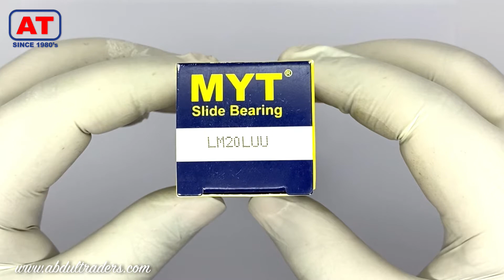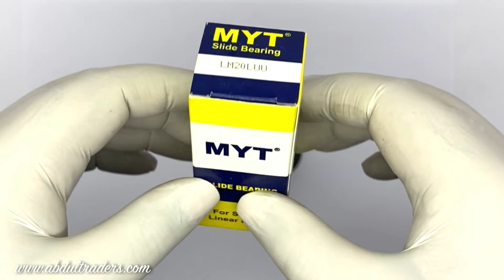LM20L MYT | LINEAR MOTION BEARINGS | ABDUL TRADERS